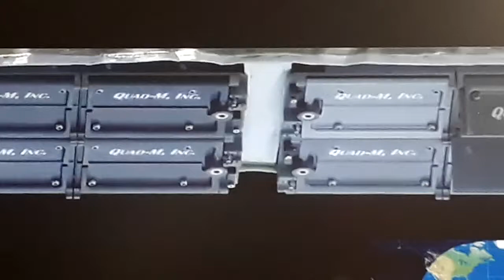ISS lança caixas no espaço. Lançadas na orbita da terra ao passar ao norte da América do Sul.